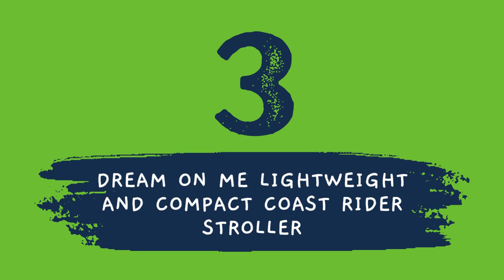5 Best lightweight strollers 2023 | Best Compact stroller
Welcome to our YouTube video on the 5 Best lightweight strollers 2023 | Best Compact strollers.
In this video, we've searched Amazon to bring you the 5 Best lightweight strollers and Compact strollers that you can buy right now.

Amazon Links

5. Safety 1st Step Lite Compact Stroller

4. Summer 3Dlite+ Convenience Stroller

3. Dream On Me Lightweight and Compact Coast Rider Stroller

2. Kolcraft Cloud Plus Lightweight Easy Fold Compact Travel Toddler Stroller

1. Summer 3Dlite Convenience Stroller

Sign up for Personal Shopper by Prime Try Before You Buy

Try Amazon Fresh

Create an Amazon Wedding Registry

Prime Student 6-month Trial

Create an Amazon Baby Registry

Create Amazon Business Account